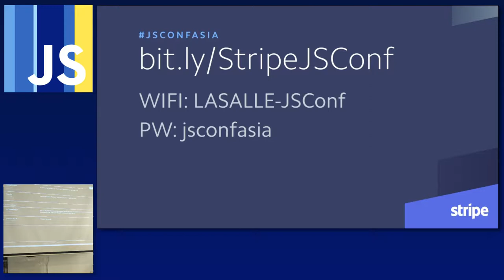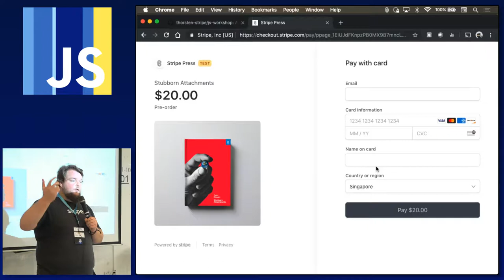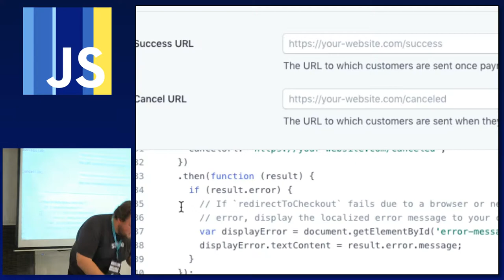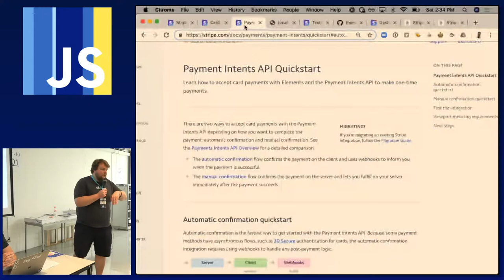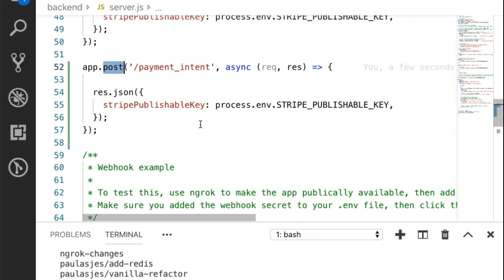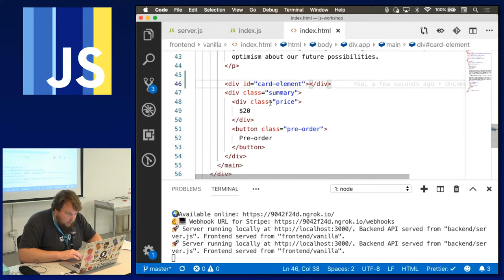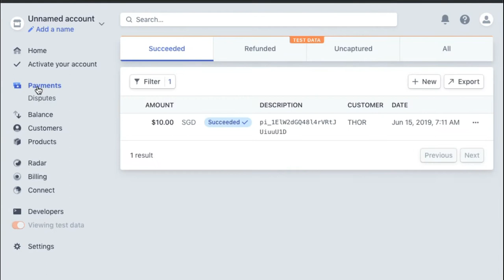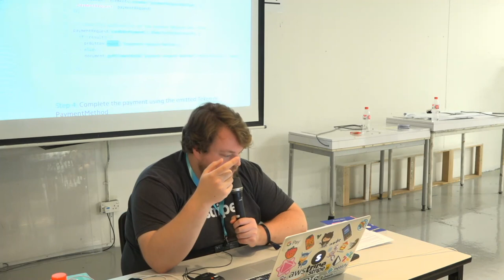Selling all the things: Building online payments in JS with Stripe - JSConf.Asia 2019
Speaker:

Paul Asjes @paul_asjes
Thorsten Schaeff @thorwebdev
Chris Trudeau @trudeaucj

Ever wondered how to accept payments online from anywhere in the world with JavaScript? Learn how to build a simple payment system for an online shop using React, Node and vanilla JavaScript from Stripe engineers.

Requirements:
Bring a laptop. Attendees should make sure that they have their favourite code editor, an up-to-date browser as well as NodeJS installed (either LTS or Current)

Paul is a developer support engineer at Stripe by day and a sleepy one at night. He helps companies get set up with Stripe in a variety of languages, but JavaScript is his favourite. He's written a book on Slack bots and likes to spend time underwater when not running around Singapore eating all the things.